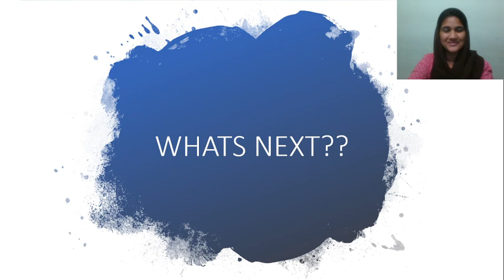Whats next??????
Which course u want me to take???pls comment?if possible i ll take.